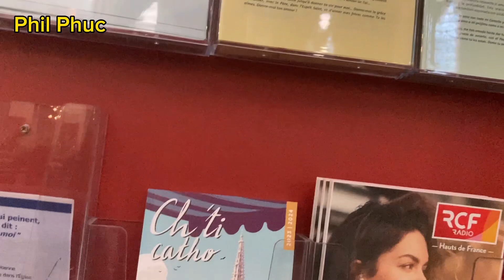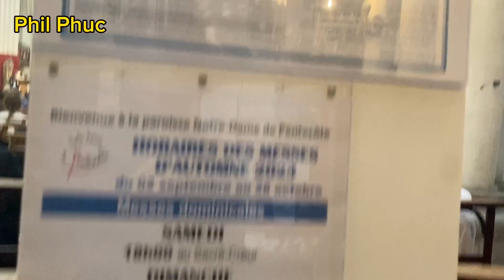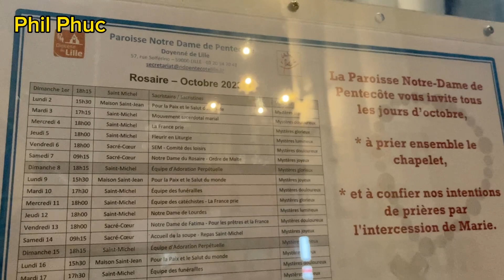Singing French Psalm - Église Sacré Cœur de Jésus - Lille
Église Sacré Cœur de Jésus - Lille
Mass 10:30AM Sunday 08/10/2023

France